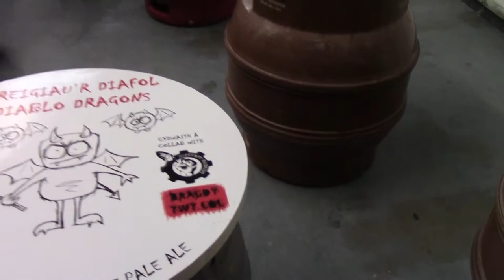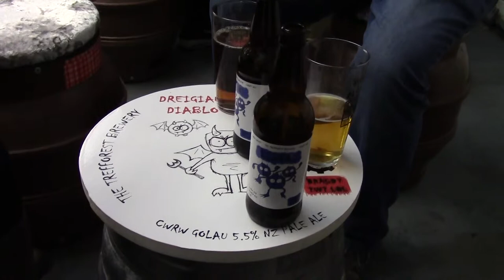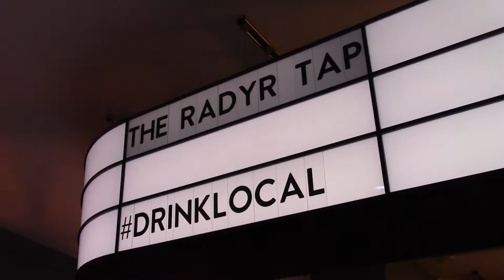The Train and Lolffest5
Christmas is finally here, maybe?  It hammered down with rain. Saved points for Costa Coffee and The Co-op. Malcolm Uphill to start, the bus to Treforest Industrial Estate for Lolffest5. Happy friends in Bragdy Twt Lol. An interesting train journey to Radyr to visit The Radyr Tap. Maybe a return there when it's not the middle of Winter?